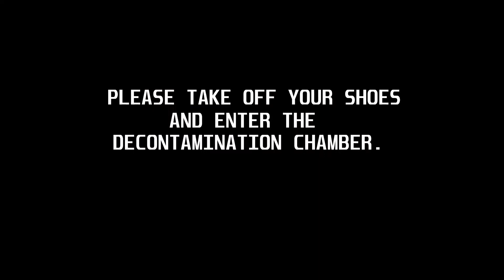Acedia - See the description for synonyms and antonyms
Synonyms:
tree sloth, slothfulness, laziness, sloth, indolence.
Antonyms:
Vigour, energy.

If you like what I do, then; like, sub, share, comment and consider a donation